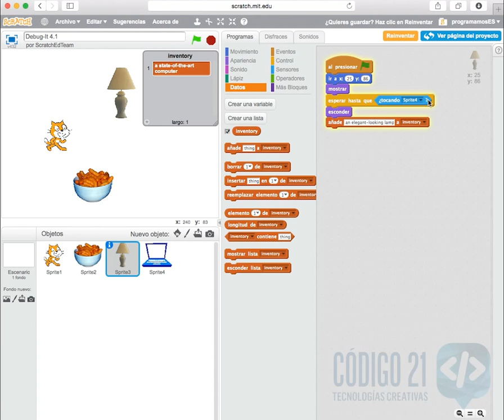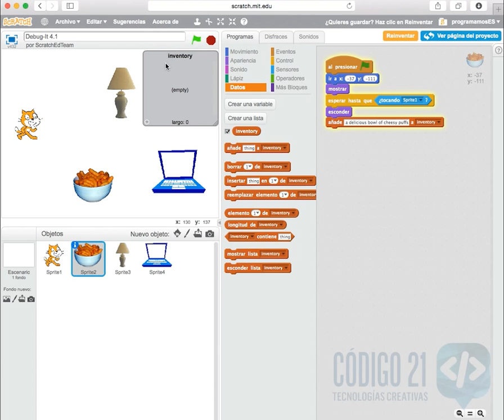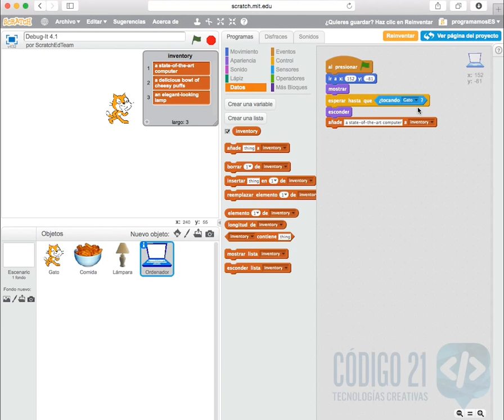E7 Juegos - Depúralo